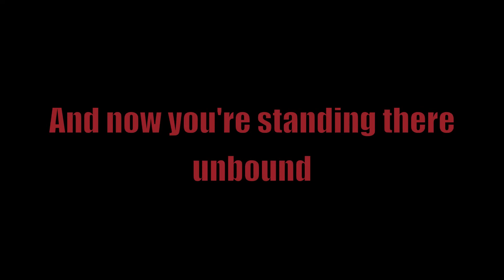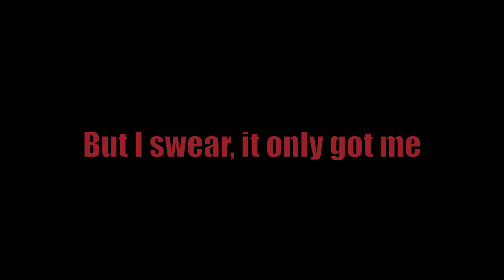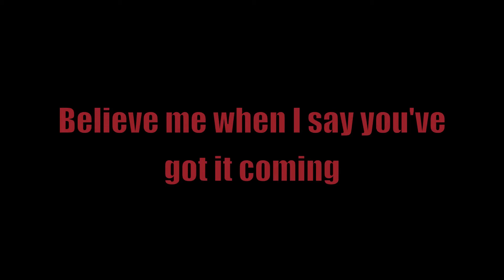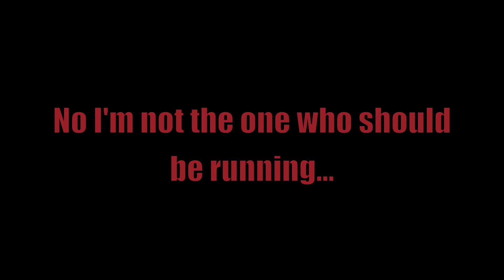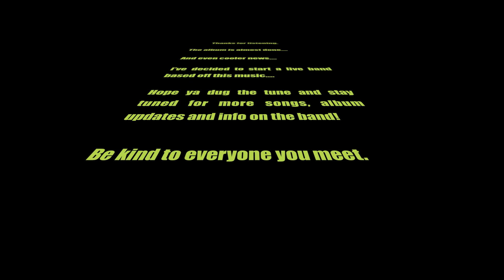Volatile Gentleman - Show Your Face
"Show Your Face" from the upcoming album 'When I Force This Will'